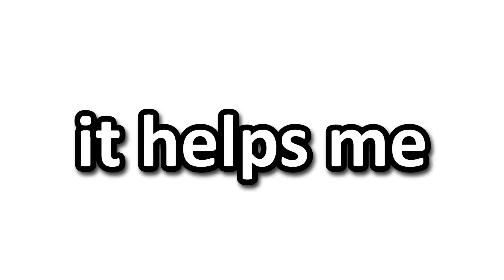I ATTEMPTED ONE OF THE HARDEST GAMES IN THE WORLD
jump king lol